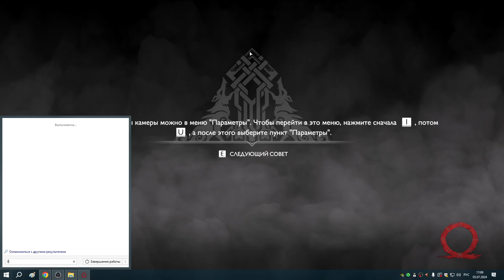47 Фарм эха туманов